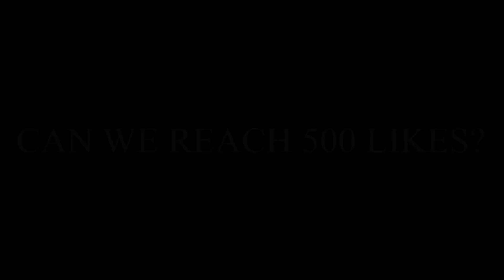EPIC COMEBACK NATALIA AGAINST ANNOYING COUNTER HEROES | NATALIA BEST BUILD 2022 - MLBB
so you don't miss the next one.

Mobile Legends: Bang Bang is a MOBA-type mobile game developed and published by Moonton.

natalia mobile legends guide,
natalia mobile legends build,
natalia mobile legends combo,
natalia mobile legends emblem,
natalia mobile legends 2021,
natalia mobile legends tips and tricks
natalia mobile legends hide and seek,
natalia mobile legends betosky,
natalia mobile legends best buil,
natalia mobile legends bang bang,
best natalia mobile legends,
tips for natalia mobile legends,
build for natalia mobile legends
natalia build mobile legends,
natalia build 2021,
natalia build and emblem,
natalia build and emblem 2021,
natalia build betosky,
natalia build and combo,
natalia build and gameplay,
natalia build and tips,
natalia build and guide,
natalia best build and tutorial,
natalia best build 2021,
natalia best build and emblem,
build natalia limit company,
natalia insane damage build,
tutorial dan build natalia,
build for natalia 2021,
natalia gameplay and build 2021,
natalia 1 hit build 2021,
natalia build item,
natalia build jungle,
natalia build mobile legends 2021,
natalia build ml,
ml natalia build 2021,
natalia new build 2021,
natalia offlane build,
build natalia offlaner,
natalia pro build,
natalia pro build 2021,
natalia rotation and build
natalia tutorial 2021,
natalia tutorial mobile legends,
natalia tutorial combo,
natalia tutorial master the basics,
natalia tutorial betosky,
natalia tutorial build,
natalia tutorial for beginners,
natalia best combo tutorial,
natalia basic tutorial,
natalia combo tutorial 2021,
natalia ml tutorial combo,
natalia fast combo tutorial,
tutorial natalia dan build,
tutorial de natalia,
natalia freestyle tutorial,
tutorial natalia fast hand,
tutorial for natalia,
natalia full tutorial,
natalia freestyle tutorial 2021,
natalia tutorial gameplay,
tutorial hero natalia,
tutorial hero natalia 2021,
natalia tutorial mobile legends 2021,
natalia tutorial ml,
natalia new trick tutorial,
tutorial natalia offlane,
tutorial natalia pro player,
natalia tutorial rotation,
tutorial natalia roaming,
tutorial rotasi natalia,
natalia tutorial skill,
natalia tutorial tricks,
tutorial natalia top 1 global,
tutorial natalia top 1 global 2021
natalia top 1 global 2021,
natalia top 1 global gameplay,
natalia top 1 global build,
natalia top 1 global build 2021,
natalia top 1 global 2020 savage,
natalia best build top 1 global,
build item natalia top 1 global,
combo natalia top 1 global,
natalia top 1 global epic comeback,
cara main natalia top 1 global 2021,
natalia top 1 global limit company,
cara pakai natalia top 1 global,
cara menggunakan natalia top 1 global,
top global natalia no 1 dunia 2021,
top global 1 dunia natalia,
natalia top 1 global emblem,
top 1 global fanny vs top 1 global natalia,